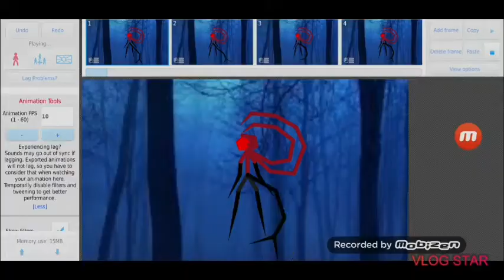WG@KF*÷&"&÷:€'ISBRH ??? Vs storm hydra